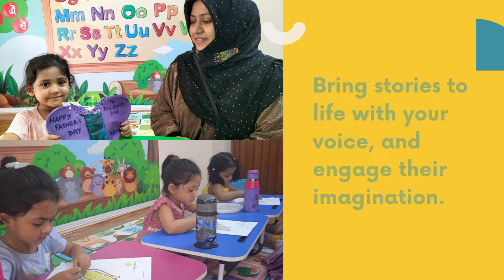Preschool learning booster for kids. Green Sprouts School bd.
'Every student can learn, just not on the  same day, or the same way'
The structure of our curriculum ensures continuity in skill development and a play-based learning environment from milestone to milestone!
🏡Address : 16/F Tollabag, Sobhanbag, Dhaka.